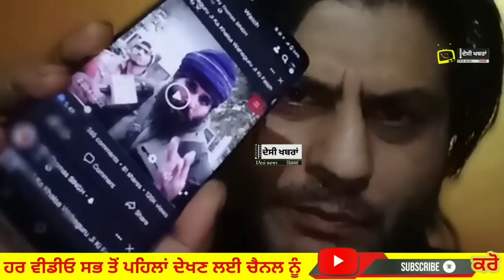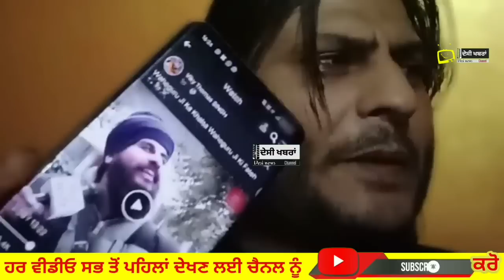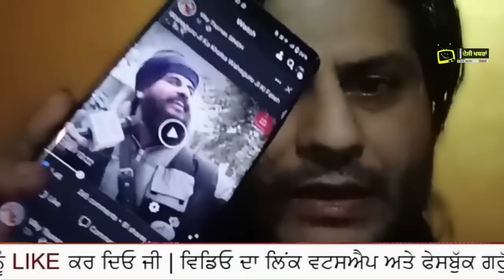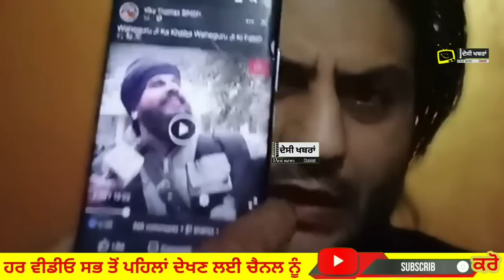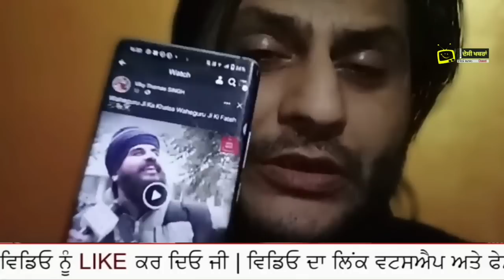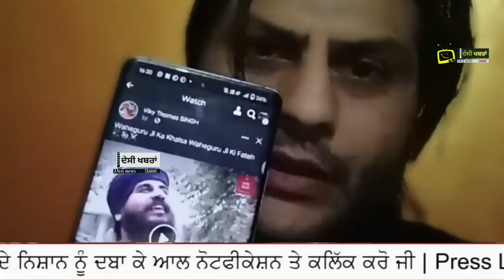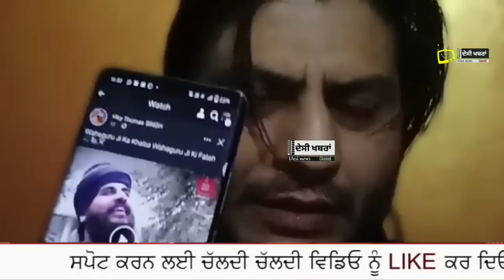ਹਿੰ,ਦੂ ਵੀਰ ਨੇ ਦਿੱਤਾ ਠੋਕ ਕੇ ਜਵਾਬ ਵਿੱਕੀ ਥੋਮਸ ਨੂੰ